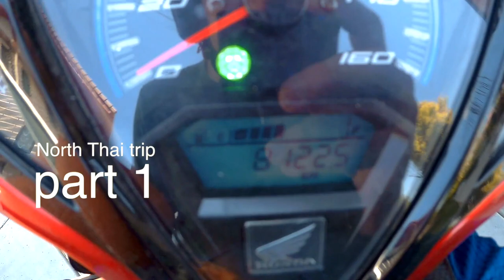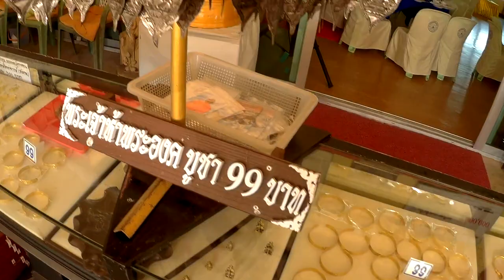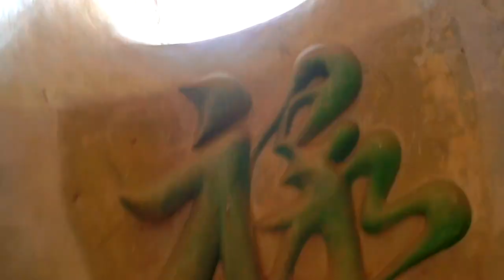Путешествие по северному Тайланду часть 1 | North Thai trip part 1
Путешествие по северному Тайланду длиной в 557 км на мотобайке, 3 ночевки по пути!
Маршрут самостоятельного путешествия: Выехали из Чианг Мая - Chiang Dao - храм Wat Thaton Chedi - Mae Salong - Chiang Rai - вернулись в Chiang Mai

2:04 Первую ночь провели в палатке в огородах :) Нас приятно удивило, как тайцы продуманно и гуманно ведут сельское хозяйство.
5:20 В храме Wat Thaton Chedi гипнотизируют песни монахов, атмосфера там нереальная!
11:57 возле храма есть одна из трех статуй Будды не в позе лотоса - стоящий Будда
14:12 Чайний городок Mae Salong стал вторым местом нашего ночлега ($6 номер). Салат с чайными листьями нам пришлось долго искать по всем кафешкам и будьте внимательны - салат по умолчанию с мясом (которое мы не кушаем).
17:00 гигантский чайник и как Саша впервые в жизни очутилась внутри него
19:27 По дороге в Чианг Рай мы катались на суровых тайских качелях :)
20:46 Как растут ананасы, смотрите! Ананасовые плантации встретились по дороге Mae Salong - Chiang Rai

Во второй части видео: прогулки по ночному Чианг Раю, обзор дешевого хостела, Черный и Белый храм, путь домой

ПОДАРОК !
Мы дарим СКИДКУ 10% на любую походную печку EasyHike при заказе с сайта

Еще больше интересного на страницах, Присоединяйся!

В 2016 году мы, Стас и Саша, отправились в самостоятельное путешествие на 6 месяцев:
Камбоджа
Вьетнам

Всем Океан*